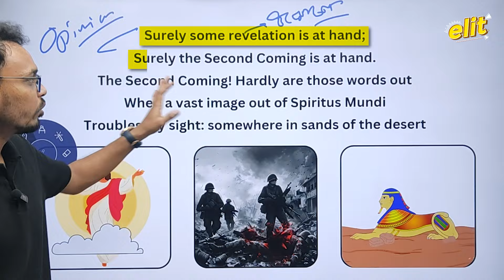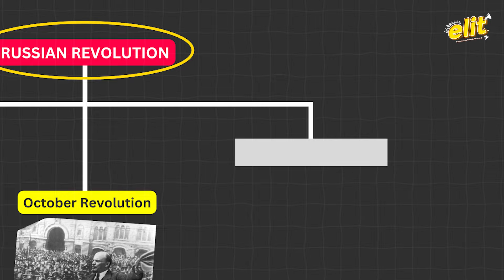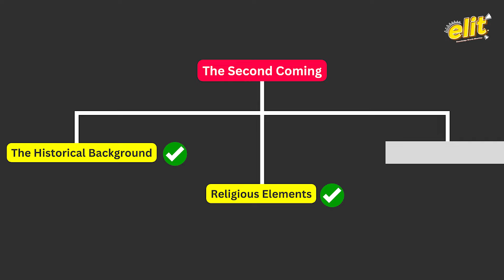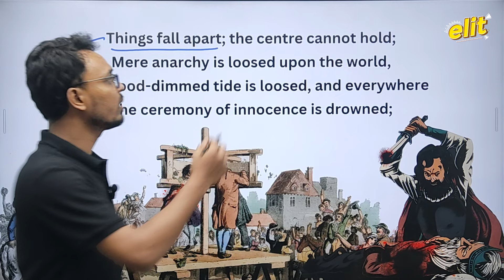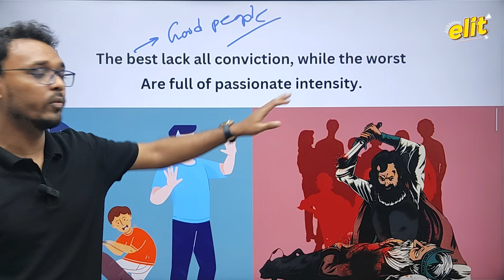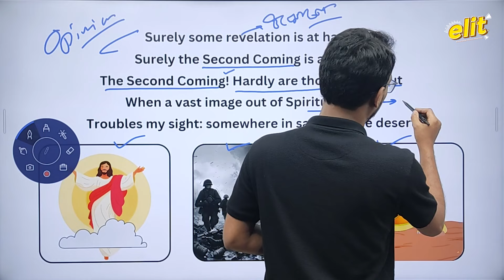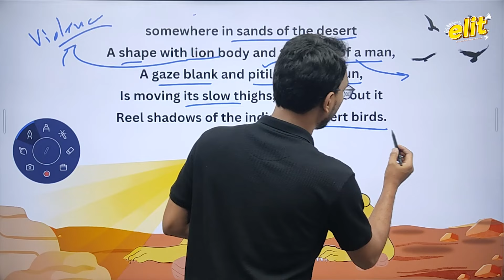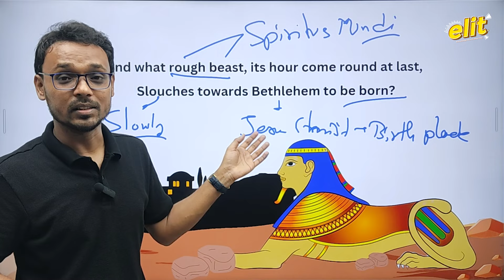The Second Coming- Complete Analysis in Bengali | W. B. Yeats | Class 11 | Semester 1 | M.A | elit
👆তোমরা সমস্ত বিষয়ের MCQs Mock test, Notes, Audio Book 👉 elit app এ পেয়ে যাবে।✅

In this video, we have provided an in-depth Bengali explanation of "The Second Coming" by William Butler Yeats, tailored for Class 11 students. We have covered detailed stanza-by-stanza analysis, main themes, and literary significance. This comprehensive Bengali interpretation is designed to help you excel in your exams.

Lecture by - Eeshan Ali

Time stamps:

0:00 Preview
 0:45 Intro
1:23 Background of The Second Coming
2:12 Historical Background of The Second Coming
9:07 Religious Background of The Second Coming
12:02 About W. B. Yeats
14:16 Line by Line Analysis of The Second Coming

এই digital learning এর যুগে শিক্ষা যখন মানুষের হাতে হাতে, ঠিক তখনই এক শ্রেণীর ছাত্র যুবসমাজ এই digital learning থেকে বঞ্চিত। তাঁদের মনে অগাধ ইচ্ছা থাকলেও তারা যুগের সাথে তাল মিলিয়ে চলতে পারেনা কারণ শিক্ষা এবং শিখন পদ্ধতিতে যেমন আমূল পরিবর্তন এসেছে, সাথে খরচটাও পাল্লা দিয়ে বেড়েছে। তাই এখনও, মধ্যবিত্ত এবং নিম্ন- মধ্যবিত্ত ছাত্র ছাত্রীর কাছে এই Digital platform গুলো সাধ্যাতীত। আর ঠিক সেখানেই আমাদের প্রচেষ্টা। Elit YouTube Channel এ আমরা, উচ্চমাধ্যমিক এবং আরোও অন্যান্য চাকরির পরীক্ষা প্রস্তুতি নিয়ে খুব সহজ ভাবে digital learning এর হাত ধরে সবার সামনে হাজির হয়েছি।
আমরা ঠিক কী কী করতে চলেছি:
১. এখানে প্রত্যেকটি বিষয়ের প্রত্যেকটি Unit ধরে ধরে  বিস্তারিত আলোচনা এবং পরীক্ষা প্রস্তুতি।
২. কঠিন বিষয় গুলি খুব সহজভাবে animation এর মাধ্যমে ছাত্রছাত্রীদের সামনে তুলে ধরা।
৩. Elit App এর মাধ্যমে Study Materials এবং Notes provide করা।
৪. সমস্ত লেকচার, Study Materials এবং Notes এর Audio File এর ব্যবস্থা।
৫. প্রতিটি subject এর প্রতিটি Unit এর অসংখ্য MCQ সহ Mock Test এর ব্যবস্থা।
৬. Subject Experts দের দ্বারা Special Lecture এর ব্যবস্থা।

হ্যাঁ, Elit আছে তোমাদের পাশে, কেনোনা, "তুমিও digital learning ডিজার্ভ কর"।

Happy Learning.